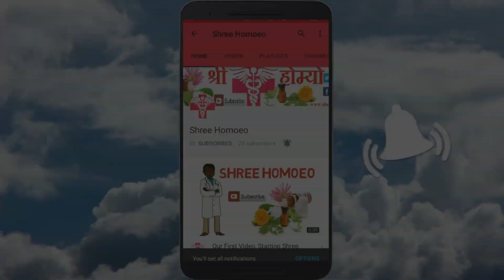तेज़ी से हाइट बढ़ाने का सबसे असरदार तरीका | Height Badhane ki Medicine | Heightex Tablets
For Complete Treatment We Have Three Types of Package :

1. Shree Homoeo Treatment Plan (Basic Package) Rs.1000

2. Shree Homoeo Treatment Plan (Advance Package) Rs.1500

3. Shree Homoeo Internation Treatment Plan Rs. 2000

Mode of Payments :

1.

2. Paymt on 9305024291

3. UPI on 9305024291@upi or 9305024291@paytm or 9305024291@kotak

4. Bank Transfer
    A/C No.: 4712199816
    Name : Satya
    IFSC Code : KKBK0000137

(NOTE : For International Patients We Take Payment Via Western Union, Money Gram, Ria Money, Mothoot Finance etc. Before Payment Please Contact on WhatsApp on )

Thanks & Regards
Shree Homoeo